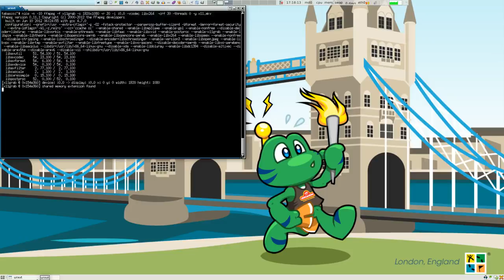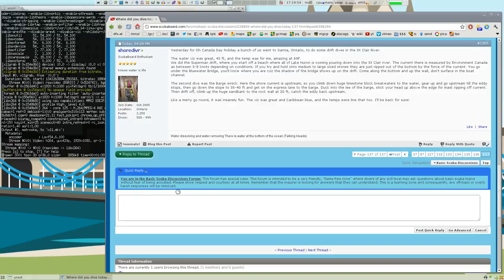Scubaboard and Chromium